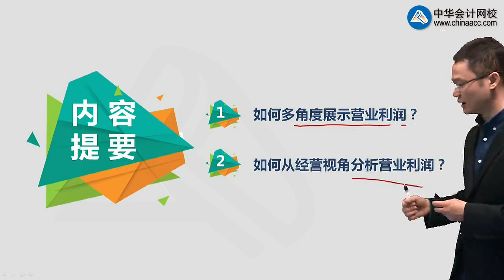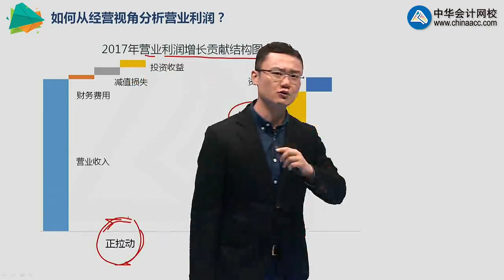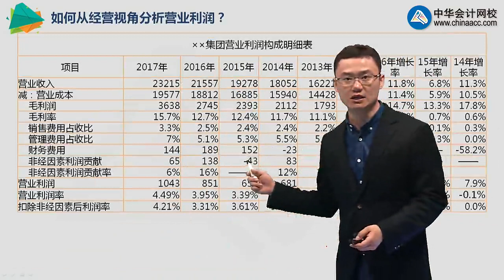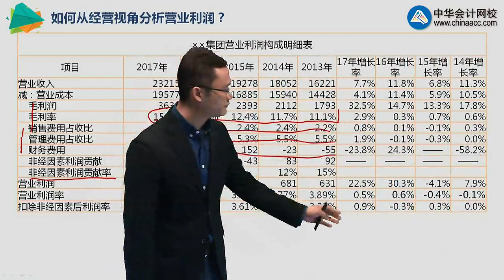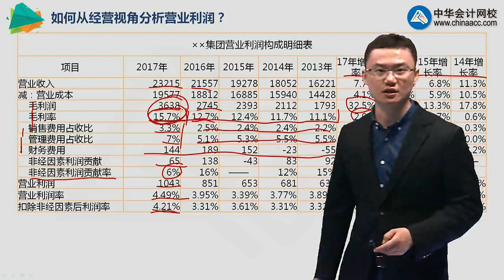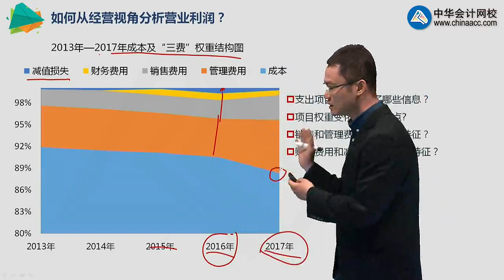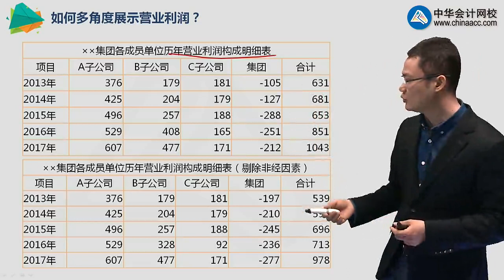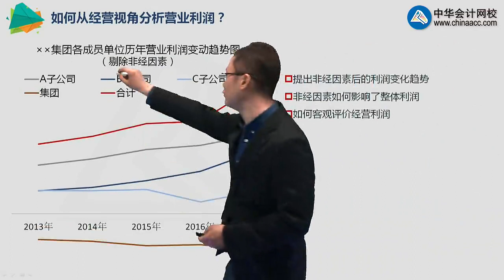课程07 深入业务的财务分析实操 罗杰夫（更新）srywfx0401